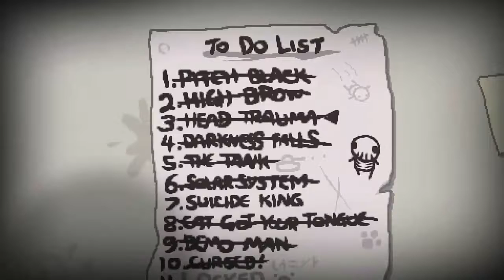Stream Highlight - The Binding of Isaac Rebirth: Suicide King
I needed to do a test to make sure my settings for streaming were right after having to wipe my computer.

Phy joined me as I played the Suicide King challenge. I cleared it, so I figured I would share.